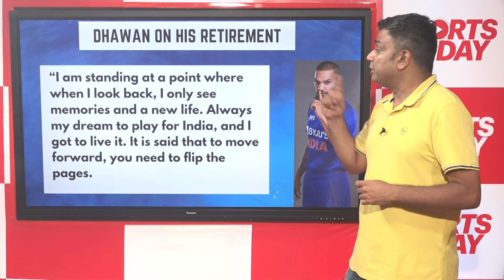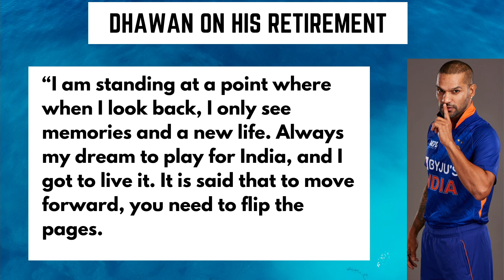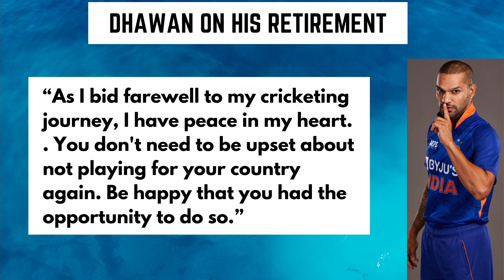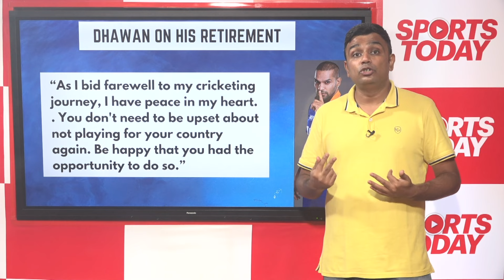Shikhar Dhawan on retirement - Happy that I got the chance to... | Sports Today